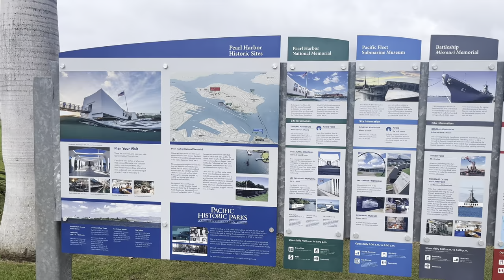Pearl Harbor National Memorial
The attack on Pearl Harbor was a surprise military strike by the Imperial Japanese Navy Air Service upon the United States against the American naval base at Pearl Harbor in Honolulu, Hawaii, just before 8:00 a.m. on Sunday, December 7, 1941